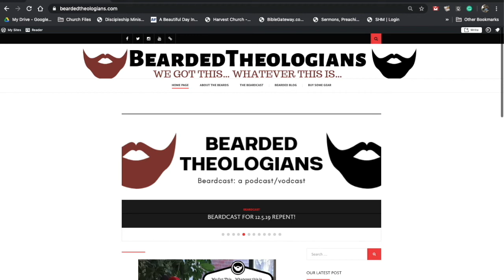Beardcast for 4.29.21 with Brian D McLaren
This week on the Beardcast we sat down with Brian D. McLaren and talked about his book Faith After Doubt: Why Your Beliefs Stopped Working and What To Do About It.